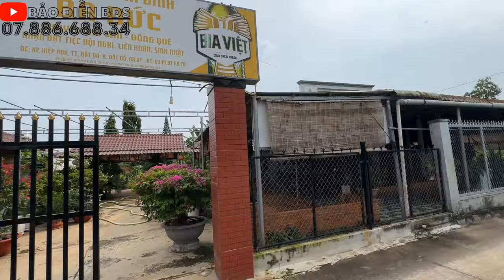#19 Căng quá NỢ ngân hàng không trả lãi nổi, phải nhượng lại BDS có quán nhậu tại TT. Đất Đỏ BRVT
Vị trí : thị trấn Đất Đỏ , Huyện Đất Đỏ , Tỉnh BRVT
 Diện tích : 15X13 (181 m2)   👉 Thổ cư :   60M
 Pháp lí : Sổ Riêng  👉 Hướng : BẮC